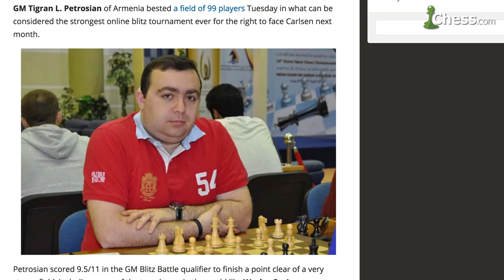Magnus Carlsen on playing Tigran Petrosian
World Champion Magnus Carlsen will play Armenian GM Tigran Petrosian in Chess.com's Grandmaster Blitz Battle on June 23 at 10am Pacific (7pm CEST). In this video Carlsen looks forward to that match; find the whole interview